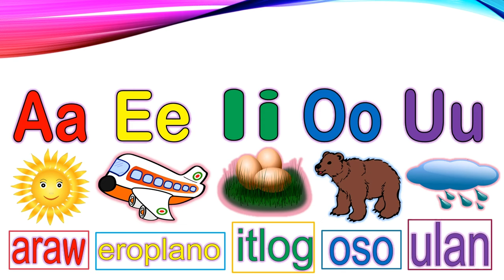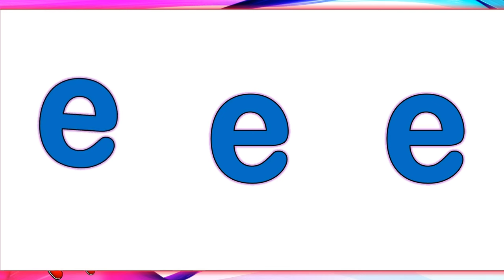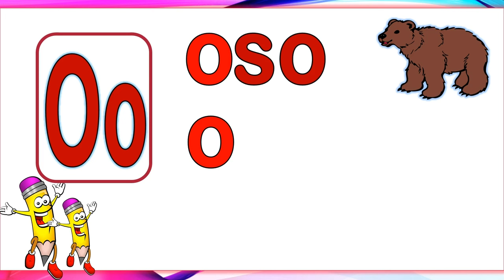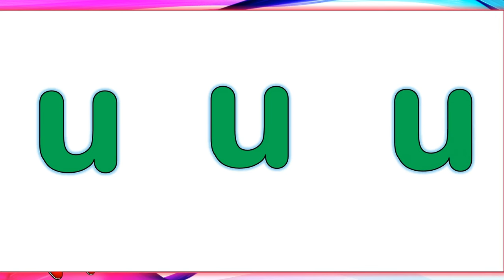aeiou || Mga Patinig || Unang Hakbang sa Pagbasa sa Filipino || Pagsasanay sa Pagbasa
Teacher Raya Online Educational Learning

✅ This video is made for the children and learner who are beginners in reading. This Online Educational Learning will help them enhance their learning potentials at their own pace.